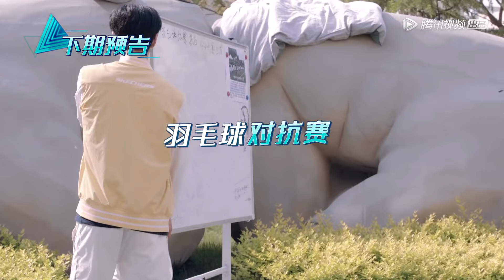《创造营练习室》第5期：花式练声周震南捣蛋超萌，夏之光何洛洛练舞超嗨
《创造营练习室》每周三更新一集
《创造营练习室》为大型青年团训节目《创造营2019》的衍生节目，主要内容为《创造营2019》学员们的练习室生活真人秀。展示选手在练习室刻苦练习、迎难而上的状态以及选手之间一起练习、合作互助的精神。

该节目召集了101位选手，通过任务、训练、考核，让选手在明星导师训练下成长，最终选出11位选手，组成全新的偶像团体出道 。